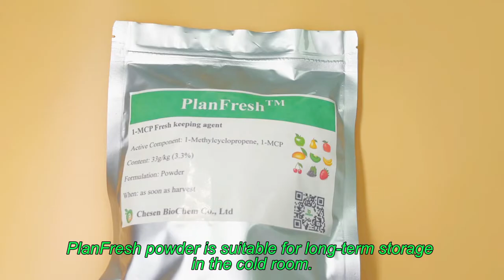PlanFresh 1-MCP(Fruit and vegetable preservative)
PlanFresh postharvest solution is a 1-MCP-based fruit, vegetable and cut flower preservation technology.It can be used in large cold storages, shipping containers, packing boxes and other spaces of different sizes, mainly to help some crops that need long-distance transportation and storage. During transportation and storage, it is not affected by ethylene ripening, reduces crop respiration, delays ripening and aging, maintains the freshness and firmness of fruit and vegetable,  and makes a huge contribution to the effort to reduce food waste.At present,1-MCP is a new type of fresh-keeping substance with the best effect, and has been widely used in the preservation of fruits, vegetables and cut flowers.